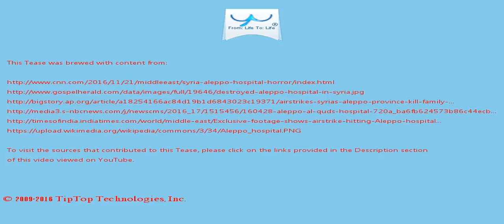A Tease: aleppo syria hospital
Eastern Aleppo has been under siege for months -- an outline of a ceasefire in September raised hopes that humanitarian aid might reach the city, but without credible enforcement mechanisms the proposed cessation of hostilities brokered by Russia and the United States never took hold .

Decapitated bodies on the hospital's floor, children with bloodied faces, screaming mothers searching for their families under the rubble -- these were some of images that one medic described to CNN after a hospital in eastern Aleppo was attacked  Saturday.

This Tease is included in the playlist which you may wish to view next.

There may be some fresher/older Tease for this topic and also some related topics. You can look for them by searching for "A Tease: aleppo syria hospital" on YouTube or by clicking this

To drink the full T for which this Tease serves like a preview, visit T and search for "aleppo syria hospital".